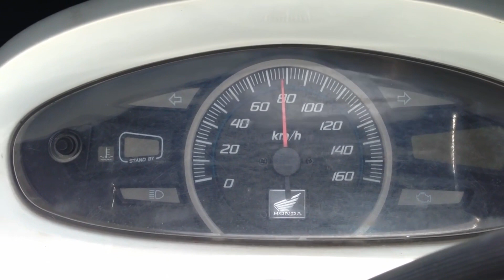Motosiklet ile Koh Samui Adasının Etrafını Geziyoruz / Tayland Günlükleri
Villamızda ilk günü dinlenerek ve keyif alarak geçirdikten sonra mekan sahibi george`nin tavsiye ettiği bir motor firmasından honda pcx 150 kiraladık ve böylece maenam`dan adanın batı sahilleri boyunca chaweng plajına kadar yolculuğumuz başladı.Gezimizde nelerle karşılaştık hepsi vlogumuzda iyi seyirler...

Seyahat, Macera, Motosiklet..

Merhaba Gezginler !!
Tayland ve Uzakdoğu ile ilgili Seyahat kanalımıza hoş geldiniz. Bizler Tutkulu fotoğrafçıların, gezginler ve macera arayanların ikilisiyiz.

Kanalımızda vloglar, seyahat ve fotoğrafçılık ipuçlarını ve TÜM seyahat hikayelerimizi bulacaksınız!

Bu kanalı deneyimlerimizi belgelemek ve paylaşmak için kullanıyoruz. Dilerseniz gezilerimizde bizlere katılarak arkadaş olabilirsiniz.Umarım izlemekten zevk alırsınız.

Abone düğmesine tıklayın ve ayrıca zil düğmesine tıklayın, böylece hiçbir şeyi kaçırmazsınız !!!
Teşekkür ederim.